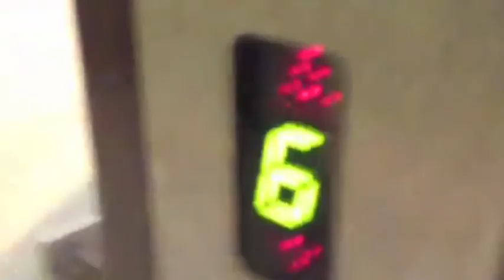'Czech us Out'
Law Lads hit up Prague. Starring Mark Primrose, Benjy Waxman, Colin Colas and Patrick Martinez Brown.

I claim no right to the music used.